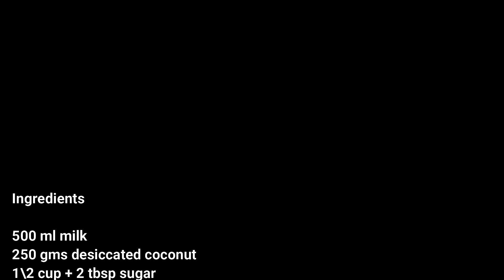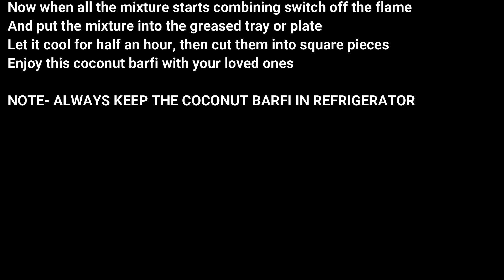coconut burfi | coconut burfi recipe |nariyal barfi recipe| festival special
An easy to prepare nutritious Indian dessert with simple ingredients.